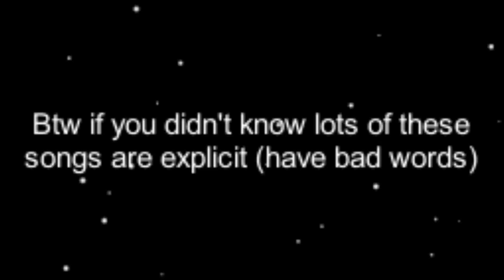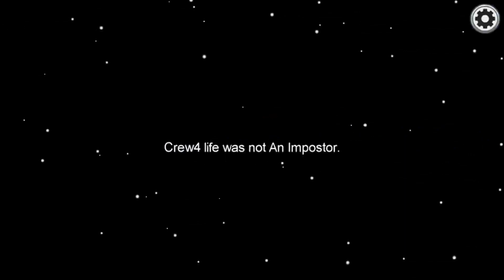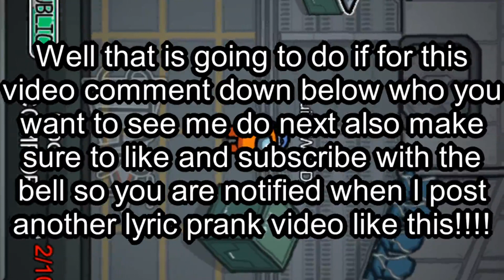Among Us But I Use Juice WRLD Lyrics!!!!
In this video I played Among Us but... I can use only Juice WRLD lyrics!